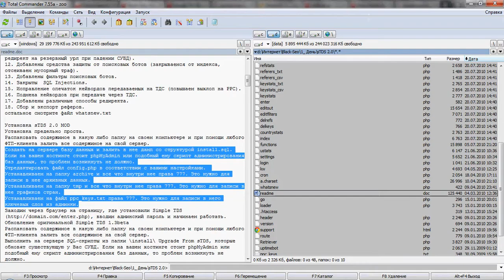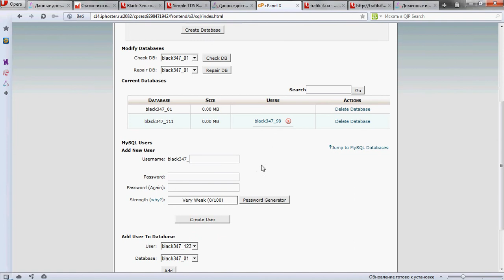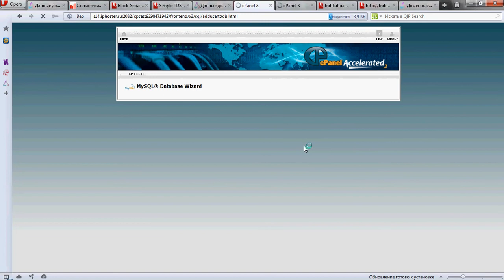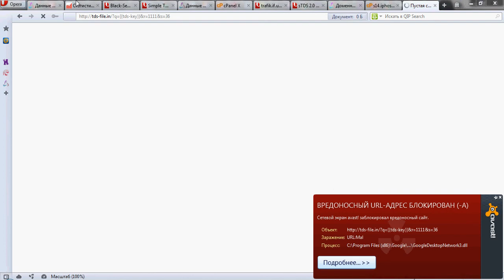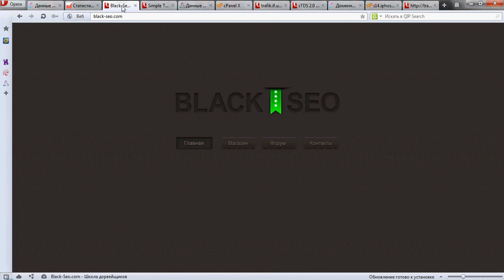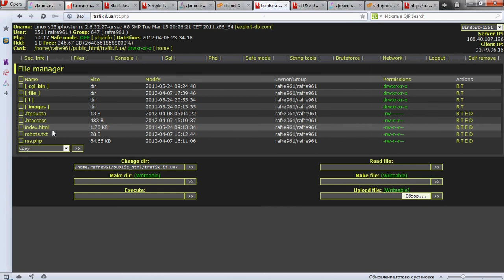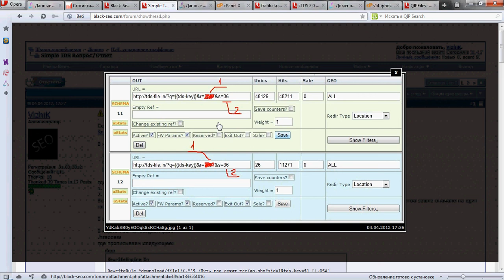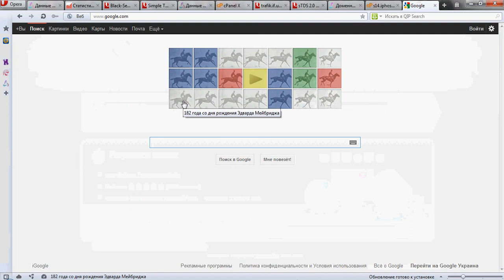Урок 1.2 Установка и настройка simple TDS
Настройка TDS на хостинге, подключение пользователя, базы данных. Импорт базы данных TDS. Настройка потока на партнерку, сайт платник.